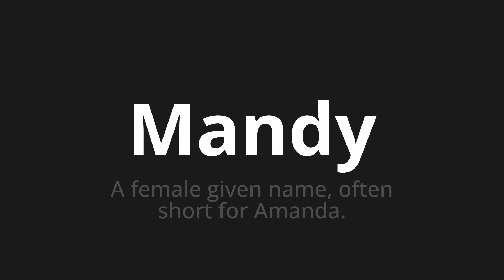How to pronounce Mandy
Master the Pronunciation of 'Mandy Which Means Mandy' - which means : Female Given Name, Often Short For Amanda. 📝 with @PortuguesePronunciation 🎓🗣️ - [Your Guide to Portuguese]

Learn to pronounce 'Mandy' perfectly in Portuguese with our easy and engaging tutorial by @PortuguesePronunciation! 📖📽️ In this comprehensive video, we provide you with native speaker examples 🗣️👂 and phonetic breakdowns 🎵 to ensure you get the pronunciation just right.

How to say Mandy in Portuguese